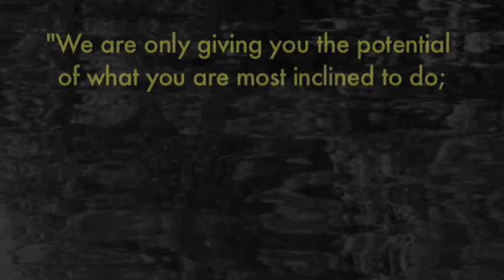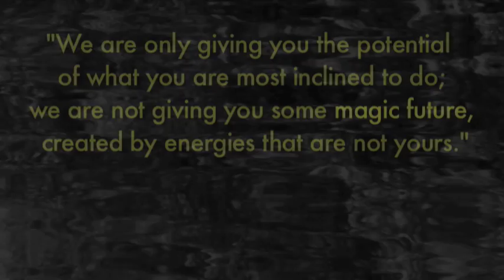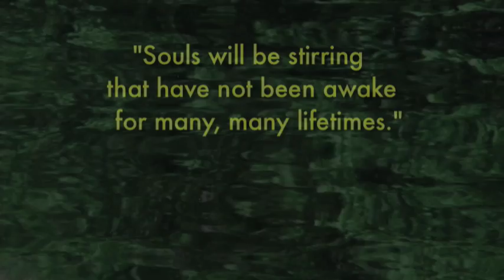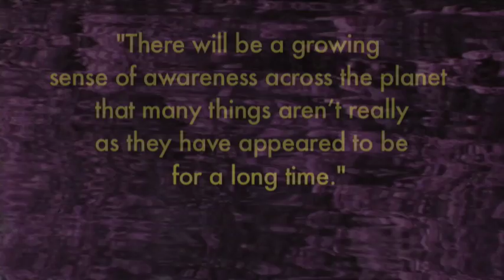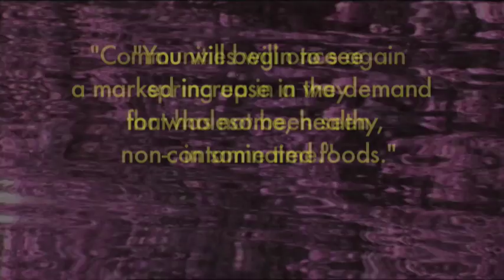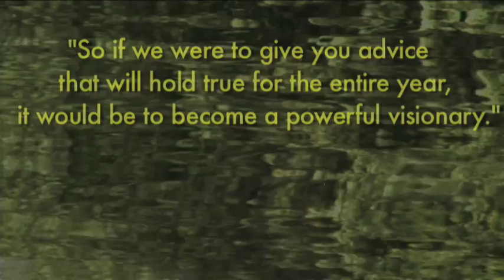2010 Predictions from Beyond.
A sneak-preview of life's coming attractions for the "mighty" year of 2010. Courtesy of our friends from the Unknown.

All quotes are from the December 2009 edition of "The Sedona Journal".

The track is called, "Amazing" and the band is "One Eskimo".